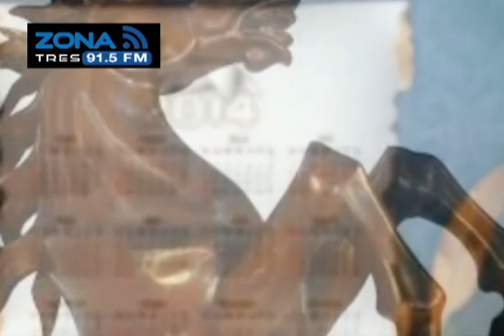Depa de Soltero 2014 Año del Caballo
Toño U conduce Depa de Soltero de lunes a viernes 21:00 hrs.